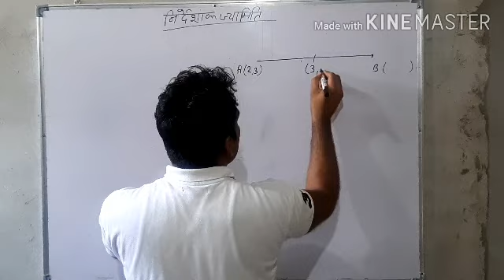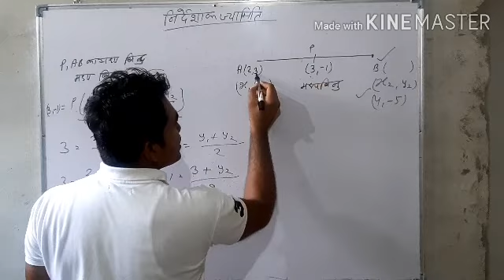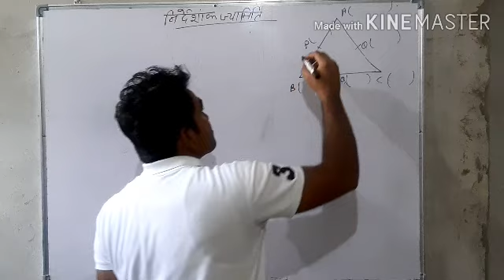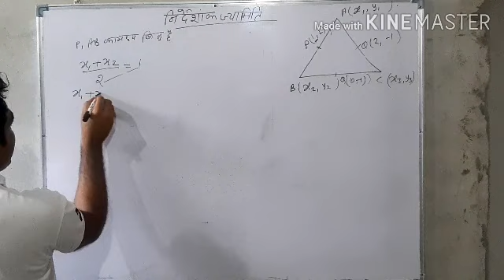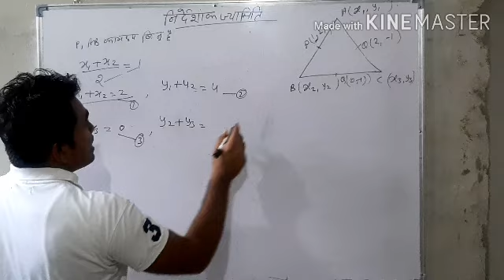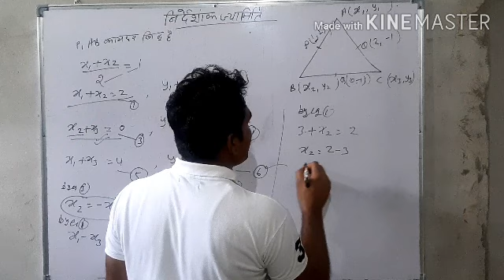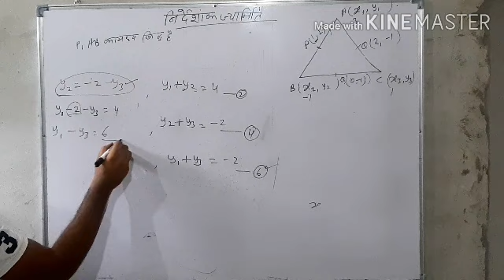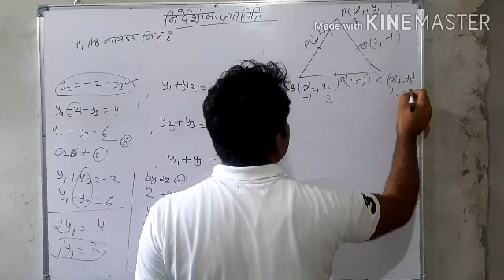Mathematics class 10 by vishwjeet